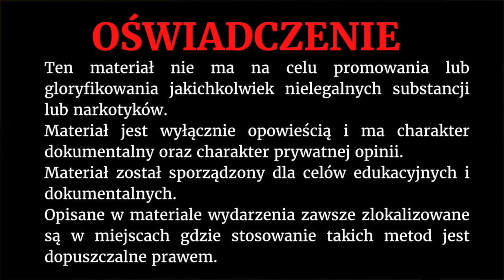Integracja doświadczeń psychodelicznych - magiczne grzyby - Agata Mówi !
kod na 10% zniżki - "AGATA10"
Kanał Agata Mówi ! powstał z pasji, pasji do życia oraz z chęci pomagania innym. Świat ogarnęła obecnie pandemia depresji ale możemy z tym walczyć i szczerzę wierzę, że każdy z nas może osiągnąć swoje małe szczęście. Zapraszam po odrobinę motywacji, pozytywnej energii i dobrego humoru. Na tym kanale trzeba zapiąć pasy bo ze mną nie można się nudzić ;).